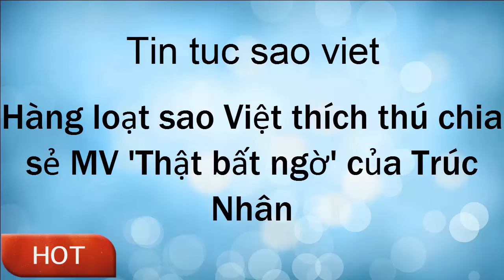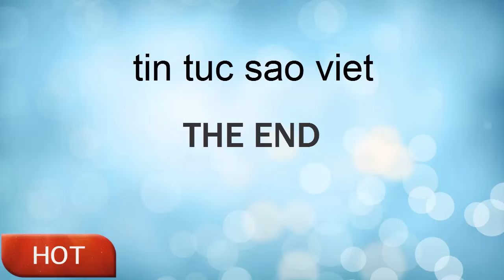tin tuc sao viet_Hàng loạt sao Việt thích thú chia sẻ MV 'Thật bất ngờ' của Trúc Nhân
Vào tối ngày 04/12, MV "Thật bất ngờ" của Trúc Nhân đã được ra mắt. Chỉ sau một vài giờ, MV này không chỉ được cộng đồng mạng mà còn rất nhiều nghệ sĩ Việt chủ động chia sẻ trên trang cá nhân. Đây là điều chưa từng có trong lịch sử khi các nghệ sĩ khác chủ động chia sẻ MV của một nghệ sĩ khác mà không hề có một chiêu trò PR nào từ chính chủ